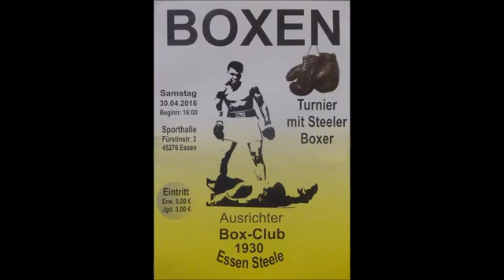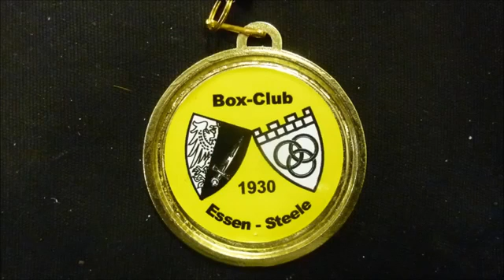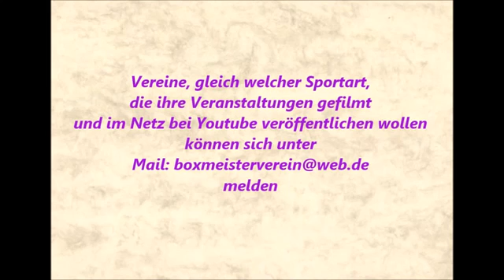Boxen * BC Steele * 4 Boxer des BC Steele waren am 30.04.2016 im Einsatz * Mannschaft Meister 1972